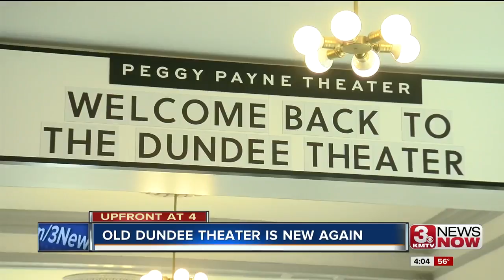Renovated Dundee Theater offically open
Members and supporters helped cut the ribbon at the renovated Dundee theater Tuesday morning.   The Dundee Theater first opened in 1925. The 92-year-old theater -- closed since 2013 -- was purchased by Susie Buffett's Sherwood Foundation, which then gave the Dundee to Film Streams.